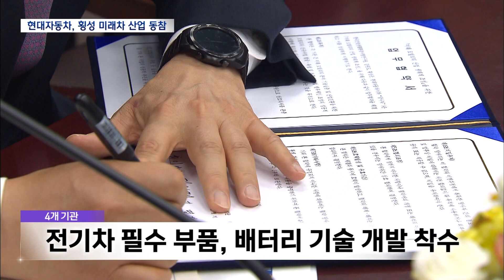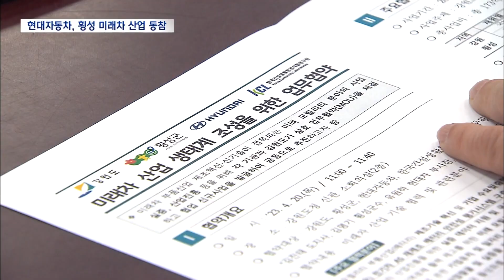2023. 4. 20 [원주MBC] 횡성 미래차 산업에 현대자동차 등판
■ ◀ＡＮＣ▶
 전기차 생산업체를 유치한
횡성을 중심으로 진행중인
"강원 미래차 생태계 조성사업"

이 사업에 업계 1위 현대자동차가
뛰어들었습니다.

전기차의 핵심 부품인 배터리 개발과
배터리 재생을 횡성에서 함께
하기로 한 겁니다.

지역발전에 새 동력이란 기대가 나옵니다.

           ◀ＥＮＤ▶
           ◀ＶＣＲ▶

 강원도지사와 횡성군수, 현대자동차
국내사업본부장이 한 자리에 모였습니다.

횡성에서 시작된 강원지역
미래차 산업 생태계를 조성하기
위해서입니다.

여기에 산업통상자원부의
'KS 인증'을 담당하는 한국건설생활환경
연구원도 가세했습니다.

이들 4개 기관은 횡성에서
전기차 배터리를 비롯한 이모빌리티
기술개발을 공동 추진하기로 하고

전기차에 필수적인 배터리
기술개발에 착수합니다.

구체적으론 중고 배터리를 헐값에 들여와
'재제조' 배터리, 이른바 재생산 배터리를
횡성에서 만드는 겁니다.

강원도와 횡성군이 2027년까지
횡성읍 묵계리 이모빌리티 산업단지에
170억원을 들여 800㎡ 규모의
안전성 평가센터를 건립하면,

현대차가 교환대상인 중고 배터리를
수집 공급하고, 한국건설생활환경연구원이
안전성 평가 인증을 하는 방식입니다.

           ◀ＩＮＴ▶ 횡성군수 (배터리센터)
"강원도와 KCL(한국건설생활환경연구원)이
함께 하는 이 프로젝트는 꼭 성공해서 군민들의
경제 활력을 높이는 데 크게 기여할 것이다..
저는 확신을 합니다"

횡성에 미래차 생태계가
잘 조성되도록 강원도는 지자체 차원의
가용한 모든 행정력을 투입하기로 했습니다.

           ◀ＳＹＮ▶ 도지사 (행정)
"횡성을 중심으로 해서 이모빌리티 사업을
추진하고 있습니다. 강원도와 횡성군에서도
모든 행정력을 동원해서 지원하겠습니다"

무엇보다 이번 협약에서
업계 1위인 현대차의 등판으로
횡성 미래차 산업에 큰 동력이 될 거란
분석들이 나오고 있습니다.

(S/U) 강원도와 횡성군, 현대자동차는
이번 협약을 시작으로 횡성을 중심으로 한
강원도 미래차 산업에 보다 다각적인 협력을
하기로 약속했습니다.

           ◀ＩＮＴ▶ 현대차 (협업)
"사용후 배터리에 대한 부분이 먼저 진행이
되면서, 어떤 사업이 더 활성화 될 수 있고 더
진행될 수 있는지 그 부분은 지속적으로 같이
협업을 해 나가면서"

한편, 강원도와 횡성군은
"유동성 위기를 겪었던 횡성의
전기차 생산업체는 최근 고속도로 주행허가를
받고, 신모델 출시도 앞두고 있다"며 빠르게
정상화 될 것"이란 전망을 내놨습니다.

MBC 뉴스 황구선입니다(영상취재 차민수)